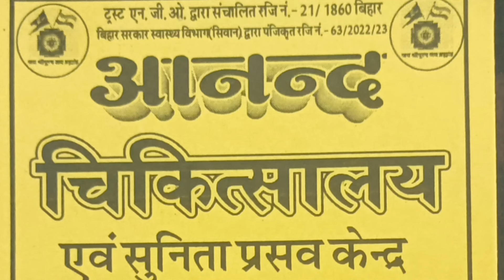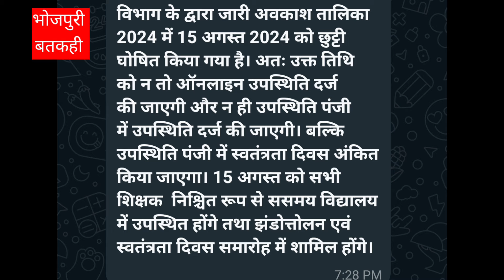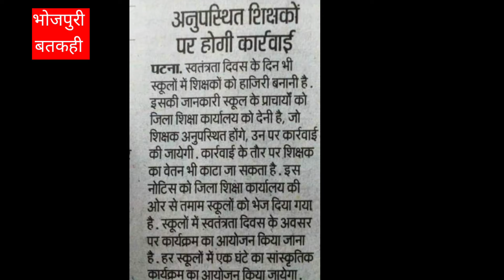स्वतंत्रता दिवस पर बिहार के नियोजितटीचर/ सभीशिक्षकों के साथ मोय मोय#hindinews